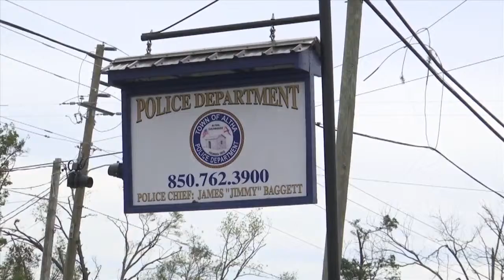CHIEF HONORED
NEWS